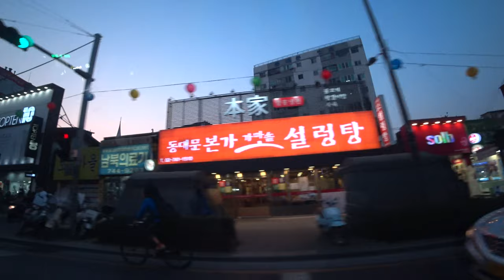[4K] [미스터 로드뷰 Mr. Road View] 46화 | 토요일 저녁의 강북 풍경 (고려대학교~동묘앞~동대문역~광장시장) by 타다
토요일 저녁의 강북 풍경 (고려대학교~동묘앞~동대문역~광장시장) by 타다

한국과학기술연구원~고려대학교 정문 앞 [00:01~01:24]
고려대학교 정문 앞~안암오거리 [01:25~02:57]
안암오거리~대광초등학교 [02:58~03:40]
대광초등학교~신설동역 [03:41~04:27]
신설동역~동묘앞역 [04:28~05:48]
동묘앞역~동대문역 [05:49~06:32]
동대문역~광장시장 입구 [06:32~08:24]
광장시장 입구~퇴계로5가 교차로 [08:25~10:01]